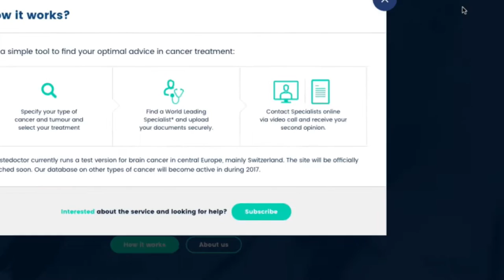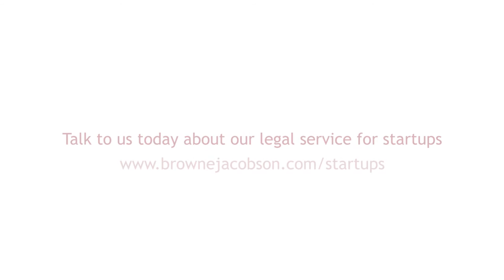The story of a startup - hear from Trustedoctor about their journey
HealthTech startup Trustedoctor talks about their proof of concept journey and how their Grow adviser, Joel Nixon, helps their business.

Grow is our legal support programme exclusively for startups.